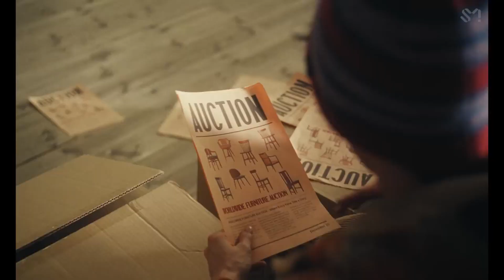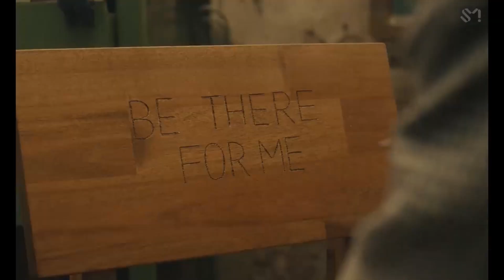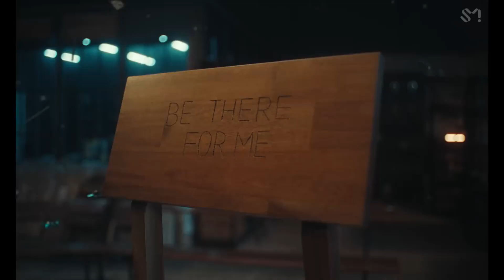NCT 127 and 지민 Jimin - Volume 208 (Official Music Video)